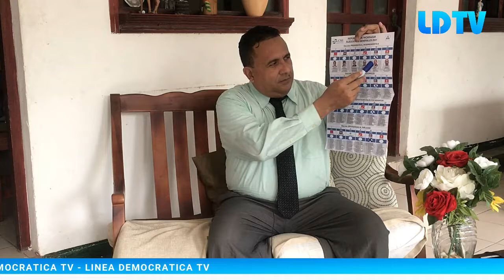BETANCO: "EL CAMBIO ES POSIBLE, SI SALIMOS A VOTAR"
Politica | BETANCO: "EL CAMBIO ES POSIBLE, SI SALIMOS A VOTAR"